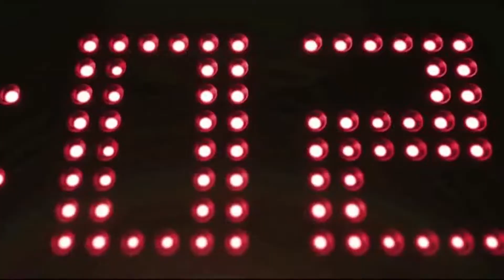Sports Reel Joaquin Torres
I'm a Sports Anchor and Reporter, with experience as a Multimedia Journalist (filming, reporting and editing by myself). I got 5th place within Americas (American Continent) on AIPS Sports Media Award, 2020.